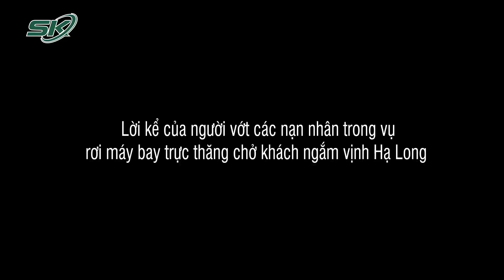Xác Định Danh Tính 5 Nạn Nhân Vụ Rơi Máy Bay Trực Thăng Bell 505 Khi Ngắm Cảnh Vịnh Hạ Long | SKĐS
SKĐS | Liên quan vụ máy bay trực thăng Bell 505 rơi khi đưa du khách ngắm cảnh vịnh Hạ Long, đến nay có 4/5 nạn nhân đã được tìm thấy. Danh tính của các nạn nhân cũng đã được xác định.

Mời quý vị và các bạn xem thêm: Nhân Chứng Kể Lại Giây Phút Chứng Kiến Máy Bay Trực Thăng Rơi: Nghe Thấy Tiếng Nổ Rất Lớn